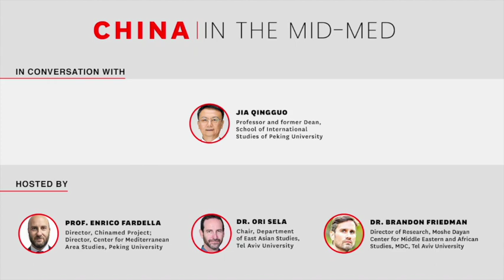China and the Mid Med - Jia Qingguo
Jia Qingguo, Professor and former Dean of the School of International Studies of Peking University, and member of the Standing Committee and the Foreign Affairs Committee of the National Committee of the Chinese People’s Political Consultative Conference, at the series of in-depth conversations with leading global voices on China and the Middle East/Mediterranean ("Mid-Med"). A joint project of Tel Aviv University's Department of East Asian Studies and the Moshe Dayan Center, with the ChinaMed research network.